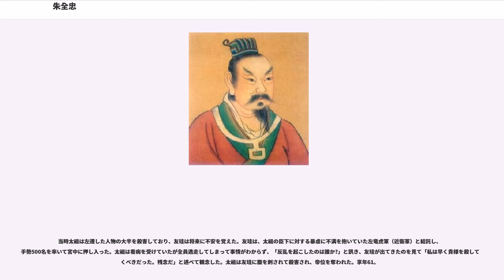朱全忠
朱 全忠（しゅ ぜんちゅう）は、五代後梁の初代皇帝。廟号は太祖。諱は初め温であったが、黄巣の乱の際の功で唐朝より全忠の名が下賜され、さらに皇帝即位後に晃と改めた。

大中6年（852年）、宋州碭山県の牛溝里に儒学を教えていた朱誠（朱五経と称された）の三男として生まれる。家は貧しく少年時代に父を失ったため、2人の兄と共に母の王氏に連れられ親戚に当たる蕭県の富豪の劉崇の家で小作（畑仕事や家畜の世話）をしていた。だが朱温は畑仕事など平凡で退屈な仕事と頭から馬鹿にして少しも精を出さず武術に興味を示し、独学で棒術や拳法の腕を上げて「ごろつき朱三（朱家の三男の意）」と呼ばれたという。気性も荒く里人の多くに嫌われ、主人の劉崇からはたびたび杖や鞭で咎めを受けたが、劉崇の母だけは高く評価し常にかばったという。

黄巣の乱が勃発すると、次兄の朱存と共に乱に参加し頭角を現した（朱存はその中途で戦死したという）。

広明元年（880年）に黄巣軍が長安を落とした後、夏州節度使であった諸葛爽を投降させる。その後東南方面の先鋒を任され、南陽を攻め落とすなど軍功を立てたが、河中節度使王重栄の軍に何度も敗れ黄巣に救援を求めたが、左軍使の孟楷に要請を握り潰された。また黄巣軍内に形勢不利の風聞が流れたため、側近たちと語らって黄巣が派遣した監軍使の厳実を斬り、王重栄に投降した。僖宗はこれを聞いて「是天賜予也」と喜んだといわれる。

その後は官軍側として諸侯軍とともに黄巣軍を長安から追い落とした。この戦功で唐朝から左金吾衛大将軍、河中行営副招討使の地位を与えられ、宣武軍節度使に昇進した。また皇帝に忠誠を誓う意味である「全忠」の名を賜った。

朱全忠は共に黄巣軍と戦った李克用と朝廷の実権を巡って争うことになる。

黄巣軍に押されて支えきれなくなった際に李克用に救われた恩義があったため、盛大な宴を開きへりくだってもてなしたが、一本気な李克用は朱全忠の存在が頭から気に食わず、この接待はかえっていやらしく見えたという。救援の礼を丁重に述べても、李克用から「朝廷のために賊を討っただけであり、礼を言われる覚えはない。それに黄巣は貴殿の元の君主。さぞや戦いにくいでしょうな」と憎まれ口を叩かれ、それでも怒りを抑え作り笑いを浮かべながら手厚くもてなした。そして李克用と部下らが酩酊したのを見計らい自軍の兵を率いて襲撃した。李克用は部下に水をかけられて目を覚ますと直ちに応戦し、包囲を破って城外に逃げ延びた。ここに両者は不倶戴天の仇敵同士として争うことになった。

軍略では李克用に遅れをとる朱全忠だが、知略では勝った。武略一辺倒の李克用は全忠の政略と謀略に次第に抑えられ、朱全忠が唐朝の実権を掌握するに至る。その唐朝もすでに長安一帯を保持するだけの地方政権に過ぎなくなっており、天下は節度使（藩鎮）らが各地で自立、割拠する状態になっていた。

天祐元年（904年）1月、朱全忠は昭宗に圧力をかけ、自分の拠点である洛陽に都を遷し、8月に仮子の朱友恭と氏叔琮に命じて昭宗を弑し、後にその罪を二人に着せて誅殺した。昭宗の九男の哀帝を帝位に即けて禅譲の準備を整えた全忠を、長兄の朱全昱は「朱三よ、汝が天子になろうとは何たることか。元をただせば黄巣の一味のおまえを引き立てて下さった陛下のご恩に報いるどころか、三百年の社稷を簒うとはこの愚か者め!」と罵倒した。その直後に長男の友裕が早世し、全忠は悲嘆に暮れた。

天祐2年（905年）、腹心の李振・蒋玄暉らが唐の高官らを黄河へ沈めるべきと建言すると、朱全忠は裴枢・独孤損・崔遠・王溥・趙崇ら高官30余人を河南の県尉などの下級地方官に一斉に左遷し、任地に向かわせる途中の白馬駅で処刑して遺体を黄河に放棄したと伝えられる（白馬の禍）。この事件をもって中国の貴族制は完全に崩壊したと考えられている。

天祐4年（907年）3月、朱全忠は哀帝から禅譲を受けて国号を「梁」と定め新しい王朝（後梁）を開いた。また諱を全忠から晃に改めた。山東の済陰王に降格された哀帝（李柷）は開平2年（908年）に曹州で毒殺された。

朱晃（太祖）は李克用と徹底して対立した。開平2年（908年）に李克用が死去すると、その混乱をついて上党（現在の山西省長治市上党区）を攻めたが、李克用の後継者李存勗に敗れて後梁軍は壊滅した。以後、後梁軍は李存勗の晋軍の攻勢の前に次第に押されるようになる。

また太祖は生来から女性関係に節度が乏しい好色家で見境の無い乱淫を繰り返...